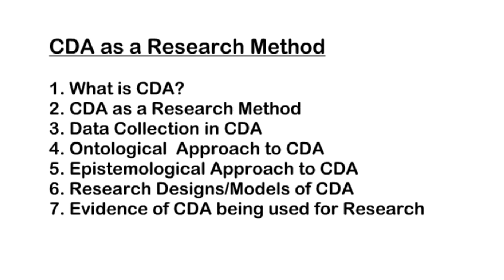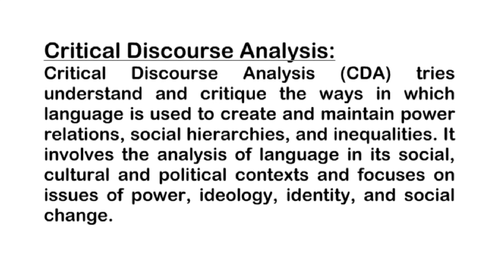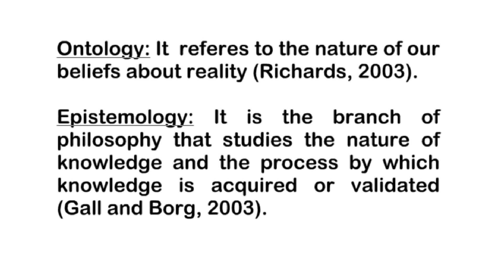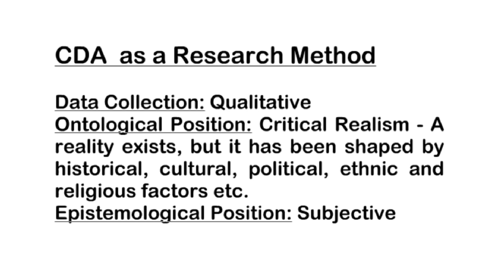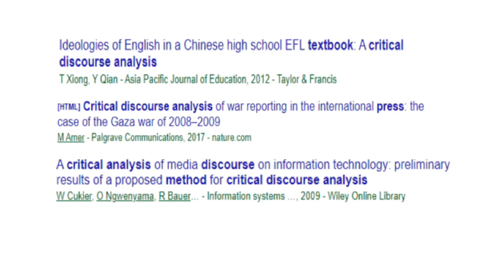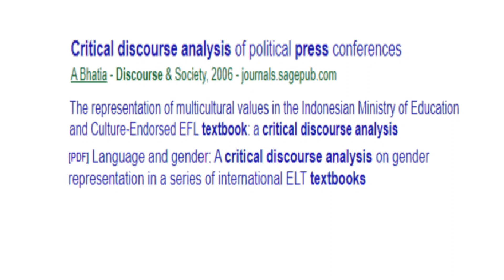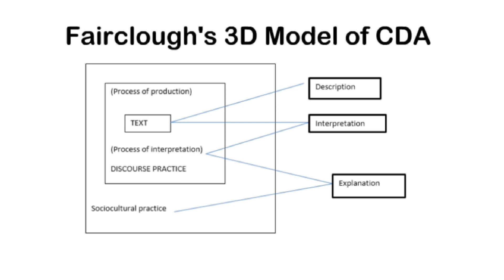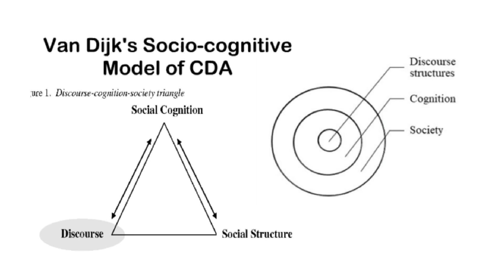CDA as a Research Method | Fairclough's Model | Van Dijk's Model of CDA | Ontology & Epistemology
CDA as a Research Method:
1. What is CDA?
2. CDA as a Research Method
3. Data Collection in CDA
4. Ontological  Approach to CDA
5. Epistemological Approach to CDA
6. Research Designs/Models of CDA
7. Evidence of CDA being used for Research

Data Collection: Qualitative
Ontological Position: Critical Realism - A reality exists, but it has been shaped by historical, cultural, political, ethnic and religious factors etc.
Epistemological Position: Subjective